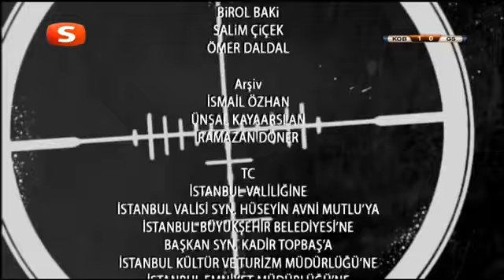Nizama Adanmış Ruhlar 40 Bölüm